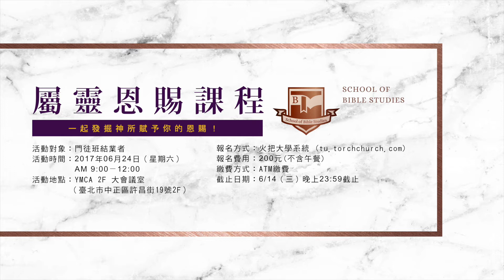Torch News - 2017年06月10-11日